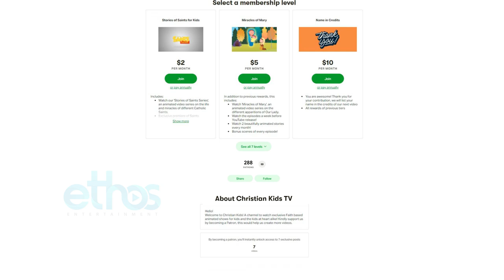Story of Saint Clelia Barbieri | Stories of Saints | Episode 153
Please consider donating to help us make more videos. If you donate just $5, the price of your coffee, Christian Kids TV could keep thriving.

St Clelia Barbieri | Stories of Saints | Episode 153

St Clelia Barbieri is the youngest founder of a religious community in the history of the Church. She was only 23 at the time of her death. St. Clelia was the founder of ‘Little Sisters of the Mother of Sorrows’. Watch her amazing story today!